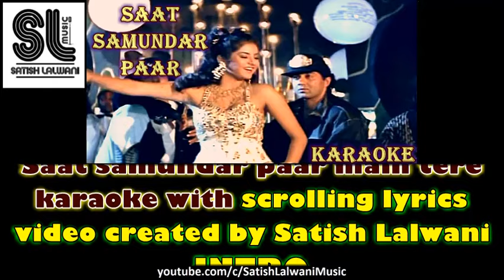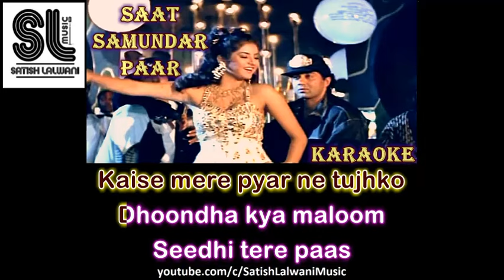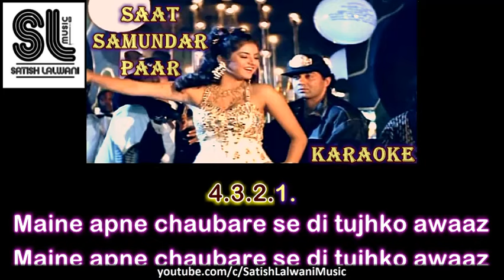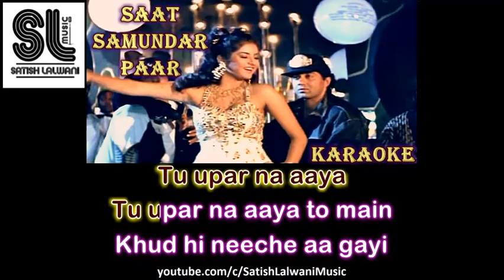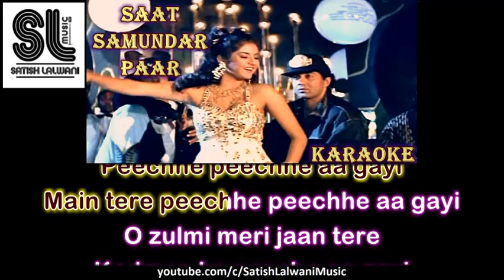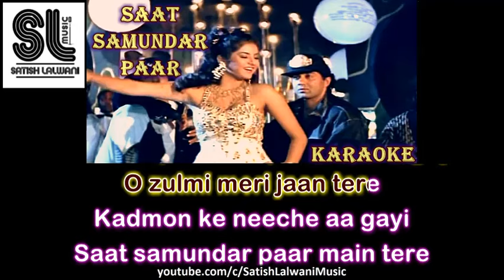Saat samundar paar main tere | clean karaoke with scrolling lyrics